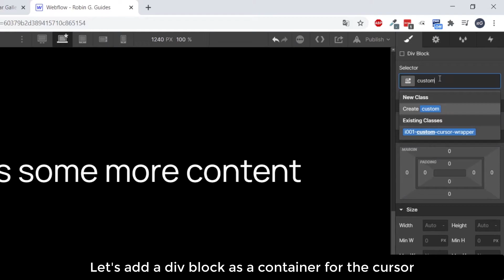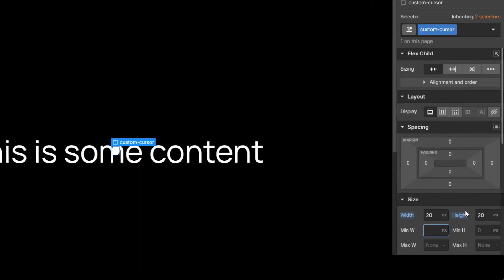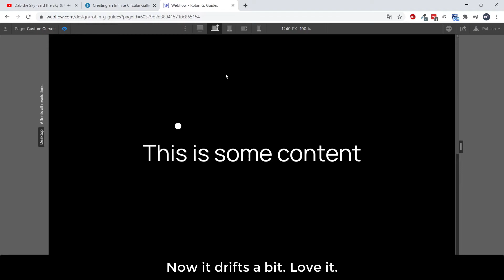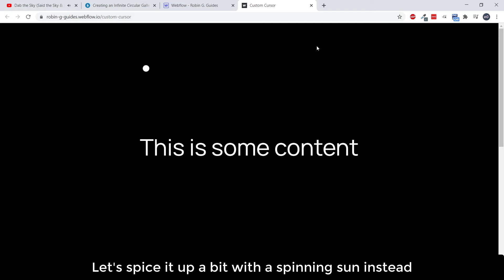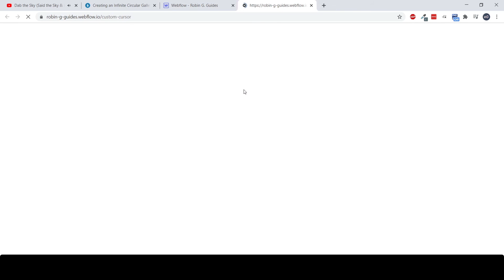Simple Custom Cursors in Webflow | Quick tip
In this video I'm showing you how easy it is to make some custom cursors in Webflow, both to replace the cursor itself, but also as a little thing / icon following your cursors every move.